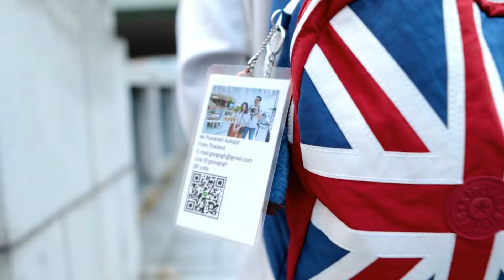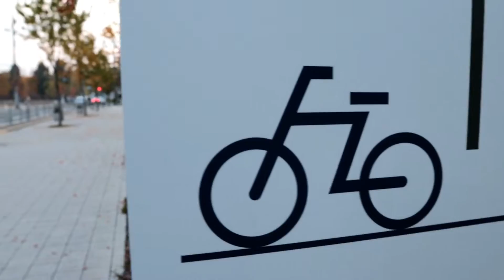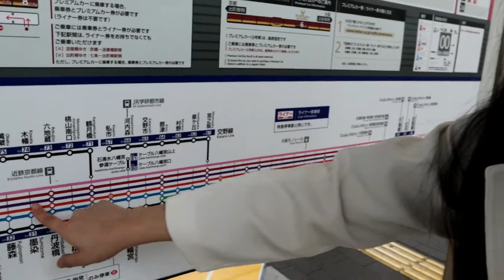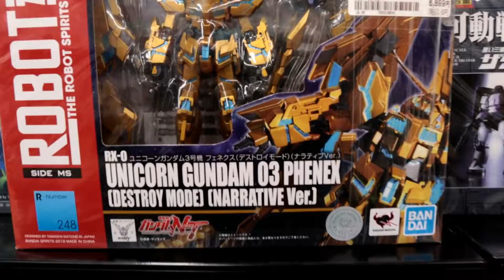Osaka Autumn with love EP2 (Hazel eyes) ทุบปุกช๊อปหลุยส์ที่บุ๊กอ๊อฟ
มาถึงวันที่ 2 ของการเดินทางของพวกเรา แพลนเที่ยววันนี้ดูไม่แน่นมากเพราะเรายังอยู่ในโอซาก้า
ปรับเปลี่ยนแพลนตามความปวดขา แล้วทำไมถึงอยากไป BOOK OFF SUPER BAZAAR ของถูกและเยอะจริงไหม??
รวมถึงกิจกรรมในสถานที่ท่องเที่ยวในช่วงสิ้นปีของโอซาก้าที่น่าสนใจ